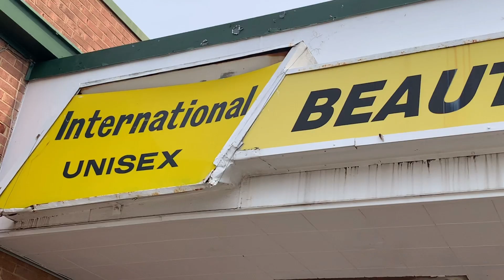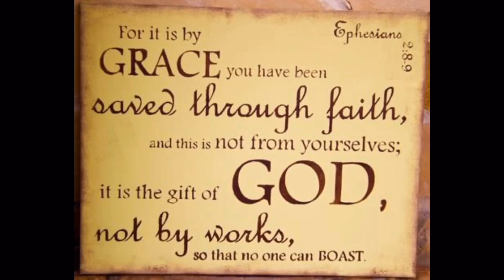Hair Coloring/Bleaching and Hot Oil/NaLechon ang Brain Ko//Cabutajes TLP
My first time coloring and bleaching my hair!